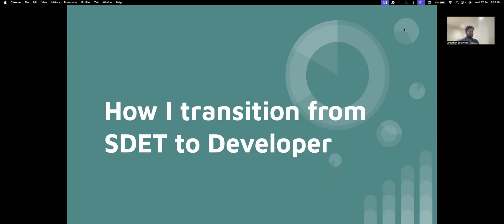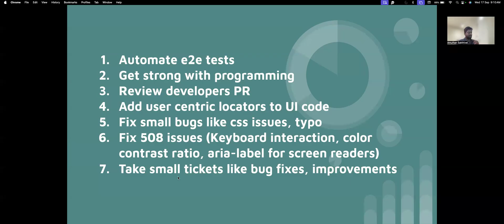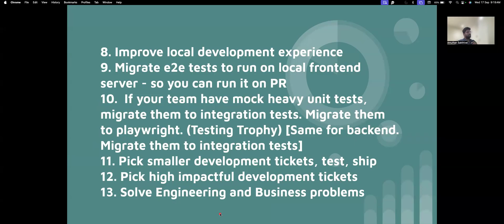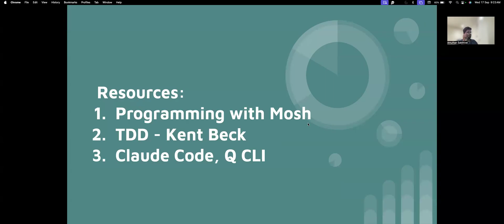How I transitioned from SDET to Developer